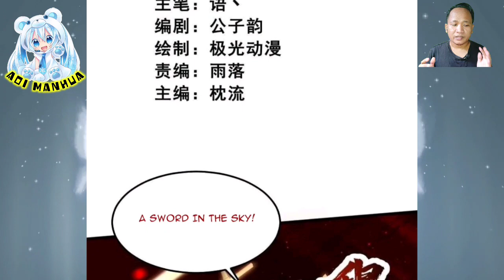[ENGLISH] Asking For Someone At Home ~ One Sword Dominated Chapter 310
COPYRIGHT / LICENSING